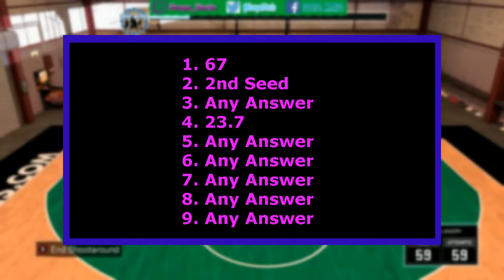NBA 2K17 2KTV Interactive Answers Episode Thirty-Seven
PS4 Username: Soopa_Mario_
XBox Gamertag: Soopa Mario XB

1. 67
2. 2nd Seed
3. Any Answer
4. 23.7
5. Any Answer
6. Any Answer
7. Any Answer
8. Any Answer
9. Any Answer